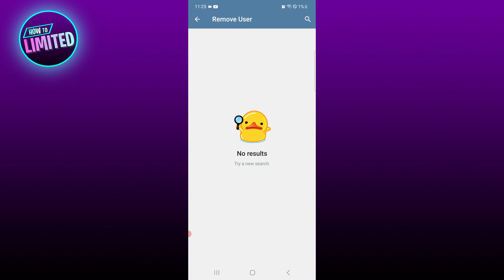How To BAN Someone On Telegram Group (2023 Update!)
How to ban someone on Telegram group! Want to know how to ban someone on Telegram group? We show you how to ban someone on Telegram group!

📲 In this video we show you how to ban someone on Telegram group step by step.

🙇 If you have any requests on videos you would like us to make, please leave a message in the comments and we will make a custom video to help you out!

👋 Welcome to our brand-new channel “How To Limited”! ⭐️

We are here to bring you helpful videos to help you with the day-to-day struggles on social media and apps! 🧠
Our videos will be much like the “How To” videos you've seen before, but fit to your needs. 🥇

If you want to see more educational videos on all the topics you can ever imagine;